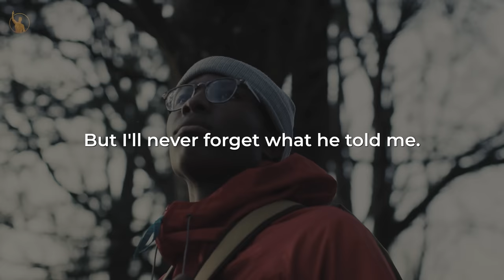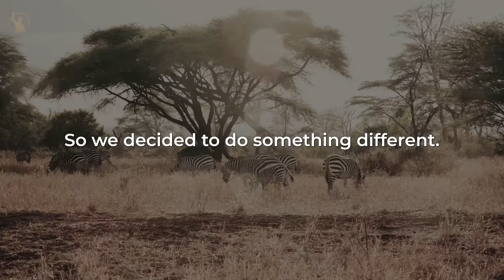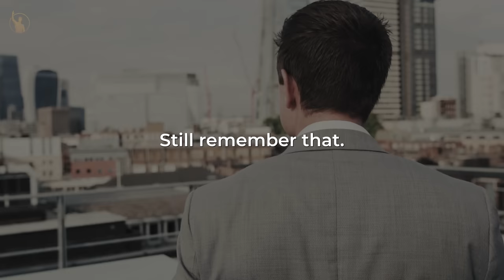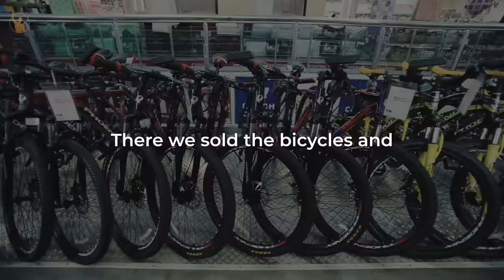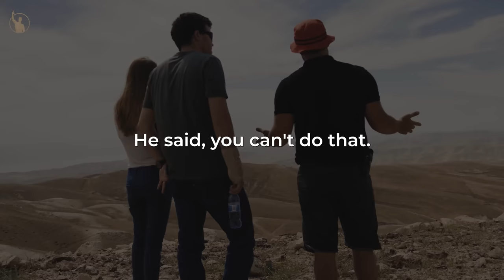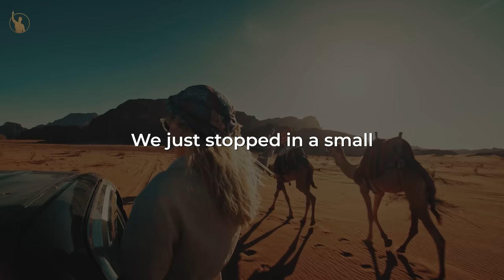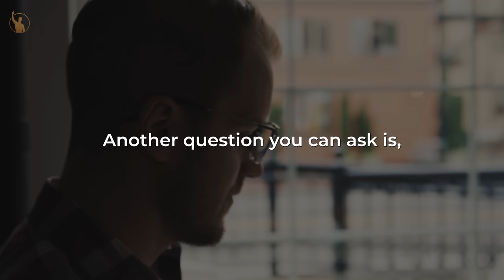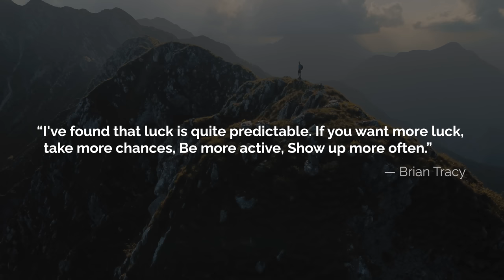The Long Road To Success | Brian Tracy | Motivation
Brian Tracy is a Canadian-American motivational public speaker and self-development author. He is the author of over eighty books that have been translated into dozens of languages. His popular books are Earn What You're Really Worth, Eat That Frog!, No Excuses!

At Let's Become Successful, we transform the original content from shows, podcasts, and key-notes to provide the viewers with a more immersive experience.

1. The videos have no negative impact on the original works.
2. The videos we make are used for teaching purposes.
3. The videos are transformative in nature.
4. We use only the audio component and tiny pieces of video footage, only if it's necessary.

*All footages are licensed from Filmpac, Storyblocks, Artgrid and the video was fully edited by us*